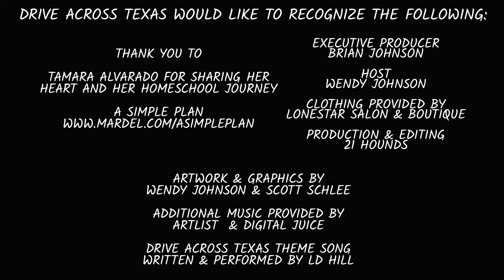Drive Across Texas Talks Homeschooling & Working Moms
Tamara Alvarado shares how she homeschools while working!  Tamara shares her insight on how she helps her family helps other parents, and is able to homeschool her kiddos as well.  This lady's got balance!